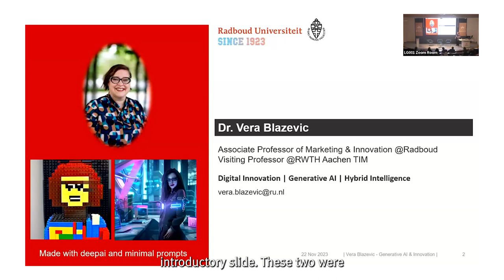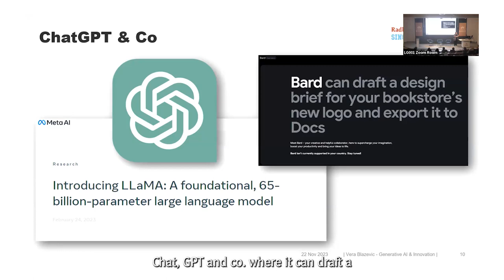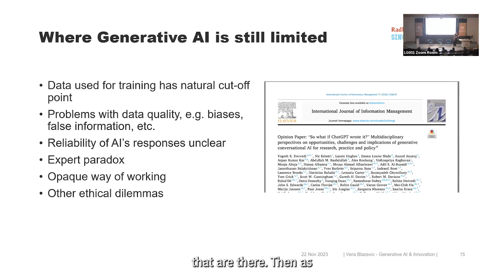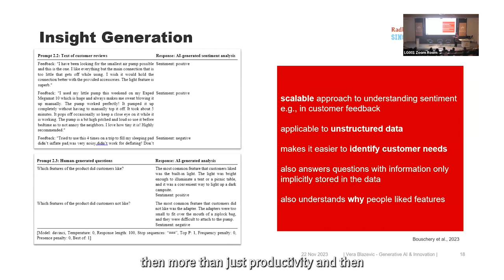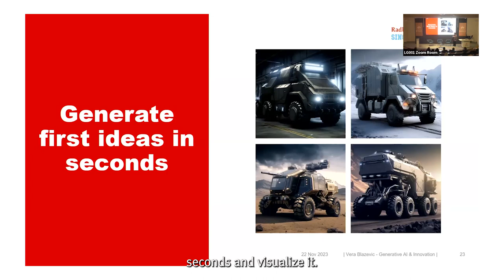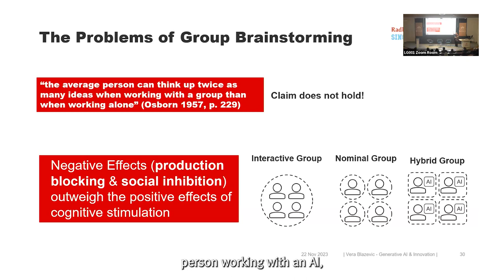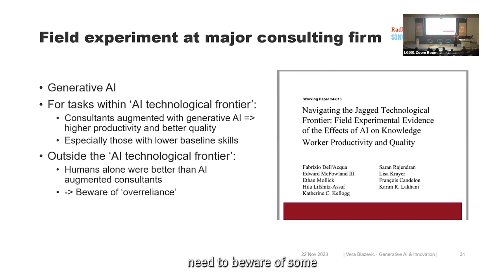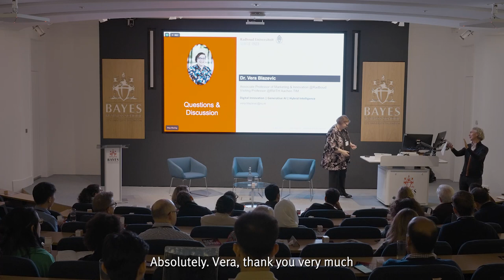Dr Vera Blazevic - The Benefits of Generative AI for Business Strategy and Innovation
Dr Vera Blazevic, Associate Professor of Marketing at Radboud University Nijmegen and Visiting Professor at RWTH Aachen University, discusses the Benefits of Generative AI for Business Strategy and Innovation at CebAI's The Creative Edge conference 2023.